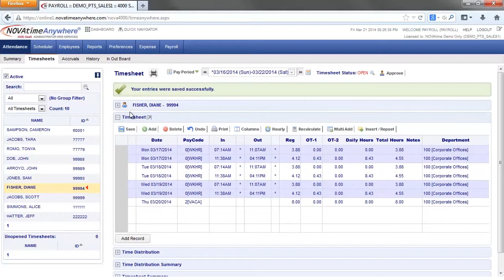Entering leave directly on timesheet